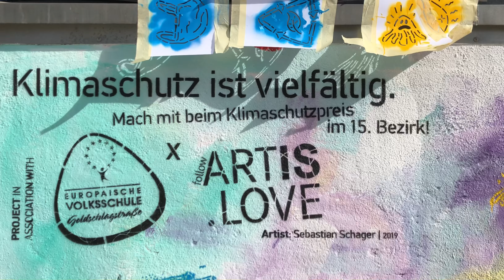"Poseidon with Plastic Bottle" & "Zephyr, Flora and Toxic Waste"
Great project together with Europäische Volksschule Goldschlagstraße for the city of Vienna. I worked with third grade kids on this project about climatechange and worldwidepollution. I was really happy to see the next generation having an idea of what goes wrong on this planet. it was an inspiring time with the youngest and a great experience to paint with them. Here is a real short glimpse in the process on the wall but i will post another one showing their great drawings translated to small stencils as well! thx to the kids ❤️ The bigger stencils i developed are: „Zephyr, Flora and Toxic Waste“ & „Posidon with Plastic Bottle“